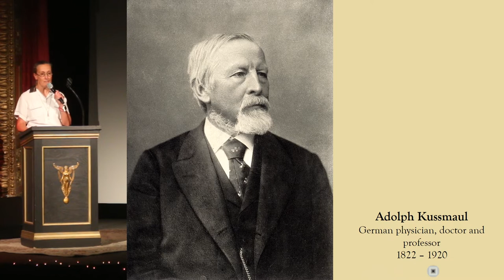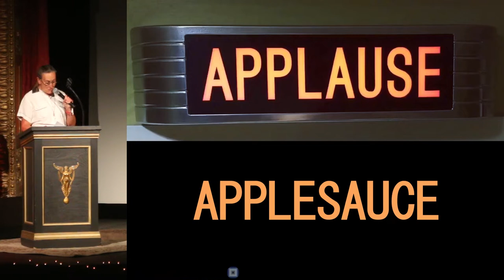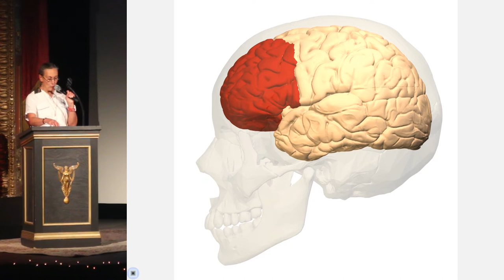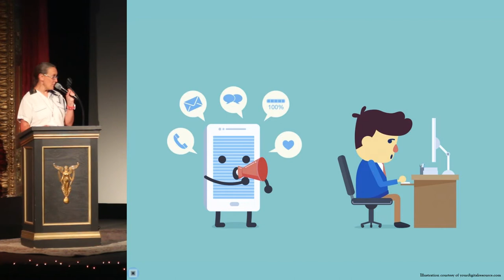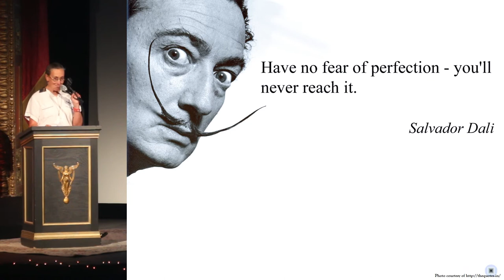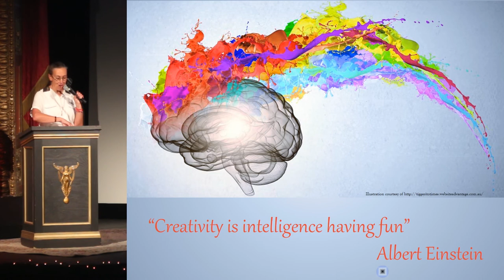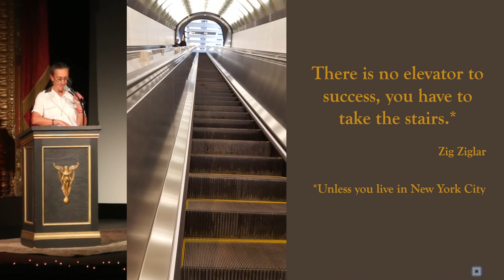Jodi Hausen - Lysdexics Untie: Why My Challenges are also a Blessing